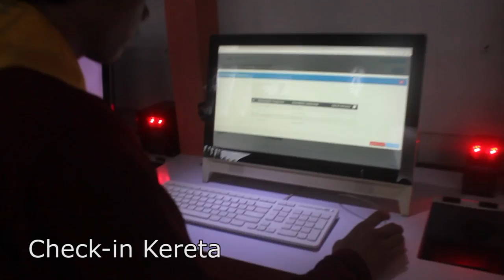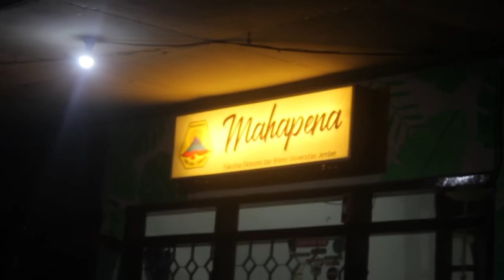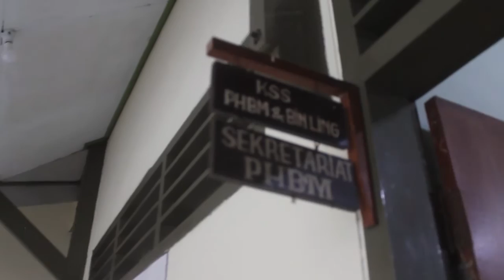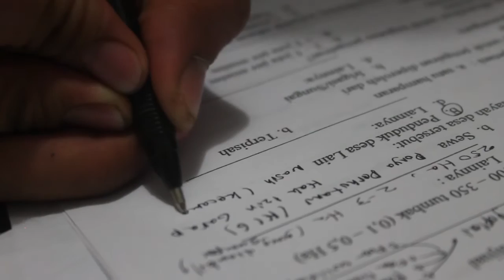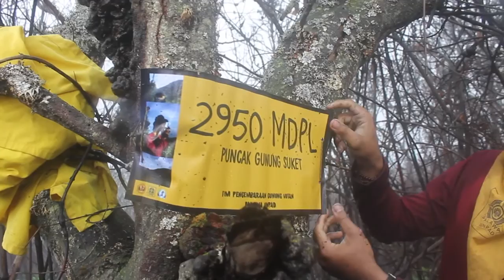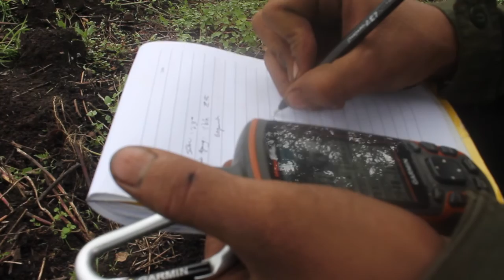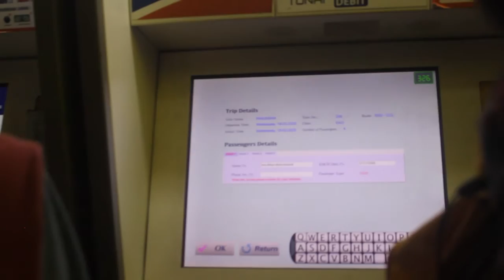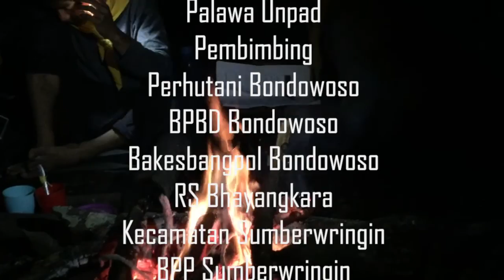Mandala Tara, Perintisan Jalur Gunung Suket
Tim pengembaraan gunung hutan telah menyelesaikan rangkaian kegiatan di kabupaten Bondowoso, Jawa Timur. Pengembaraan tim gunung hutan mengambil judul “Pendakian dan perintisan jalur gunung suket serta evaluasi lahan perkebunan kopi di kaki gunung suket, Kabupaten Bondowoso, Jawa Timur”. Kegiatan ini berlangsung selama 12 hari, dimulai dari tanggal 8 februari 2020 sampai 19 februari 2020.

Perintisan jalur dimulai di hari ke 4, tim memulai perintisan dari desa rajoagung, kecamatan sumberwringin, kabupaten Bondowoso. Tim berhasil menyelesaikan lintasan perintisan sepanjang 13 km. Dalam melakukan perintisan tim melakukan teknik pergerakan alphine push pada hari pertama dan kedua sedangkan di hari ketiga sampai kelima tim menggunakan teknik Himalayan dengan titik camp di ketinggian 1900 mdpl, di hari kelima tim berhasil mencapai puncak gunung suket di ketinggian 2950.

Pada kegiatan kali ini tim juga melakukan penelitian evaluasi lahan perkebunan kopi di kaki Gunung Suket, untuk memenuhi data yang dibutuhkan tim telah mengambil sampel tanah di 3 titik dan melakukan wawancara terhadap petani kopi setempat, nantinya dari ketiga sampel itu akan diteliti lebih lanjut di laboratorium Universitas Padjajaran dan hasil dari penelitian akan disampaikan kembali kepada masyarakat desa Rejo Agung.

Tim Pengembaraan beranggotakan Moch. Irzal Fauzi (FPIK 2018), Adi Suwardi (FIKOM 2018), Adhiba Adi Amani (FKEP 2017), Yudha Diparta (FISIP 2017), Lasmi Febrianti (FMIPA 2018), M. Mus’hab Adlan R (FAPERTA 2018), Mh. Dedek Ibrohim (FEB 2018) serta 2 orang pembimbing yaitu Faiq Dhiya Ulhaq (FIB 2017) dan Bakhtiar Ibrahim (FAPET 2017)